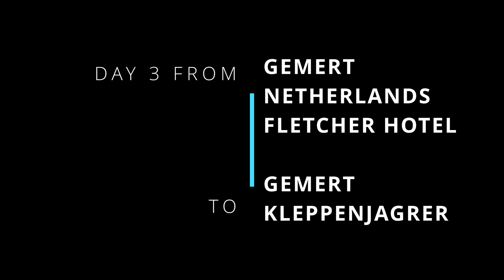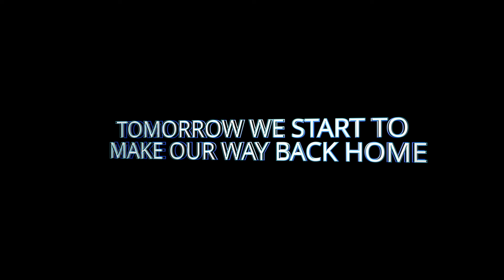Day 3 of the tour to the Kleppenjager MC rally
5 Day 4 night tour through France, Belgium then to the Netherlands for one night camping at Gemert Kleppenjager MC rally on the BMW R1200 triple black